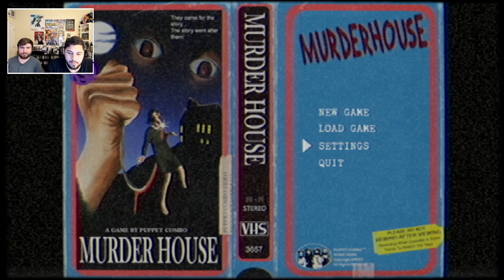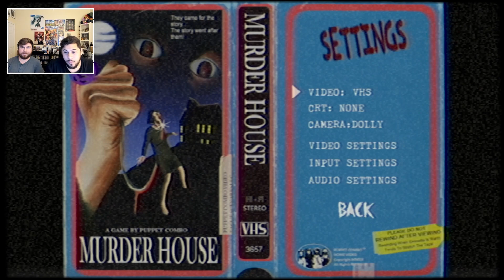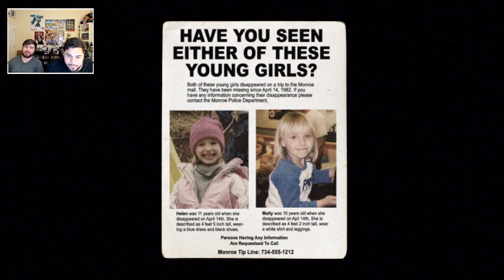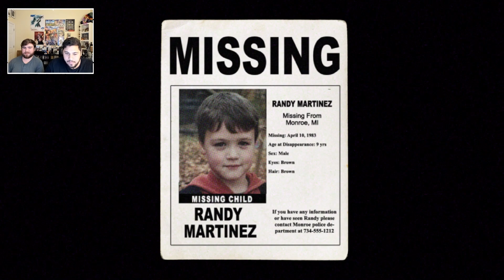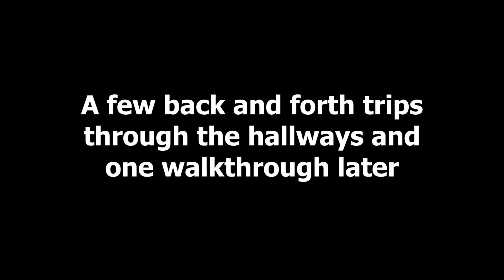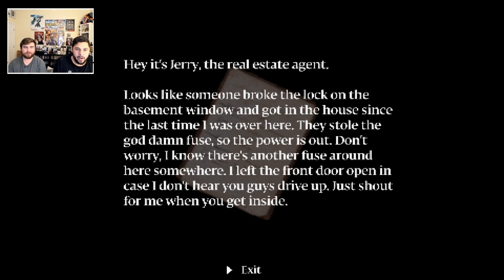Mall Mullet Massacre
Hello all,
Here's a brand new LP featuring my friend Karl once again. This time around we're playing the PSX 80s themed survival horror game: Murder House. Featuring art from Daniel Tomlinson
This is one of 3 new LP's we plan on dropping throughout the month of October.